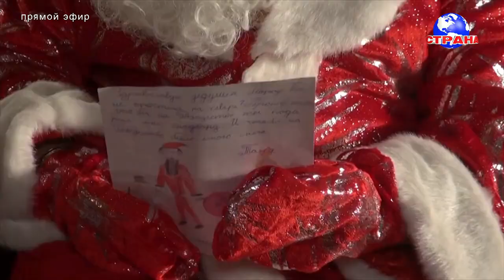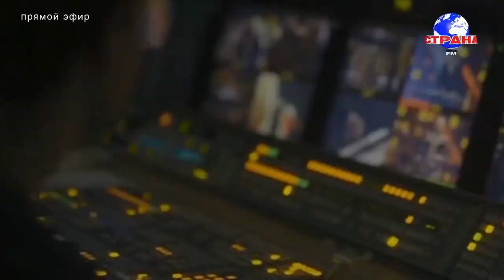В гостях у Страны FM Борис Грачевский и Екатерина Белоцерковская